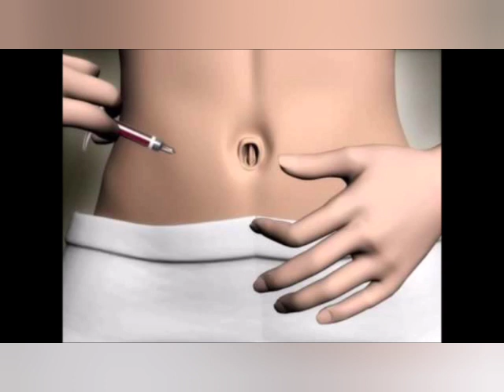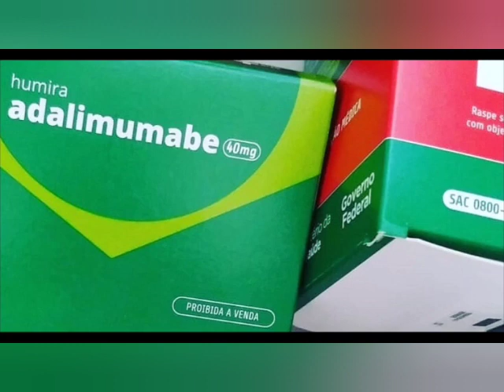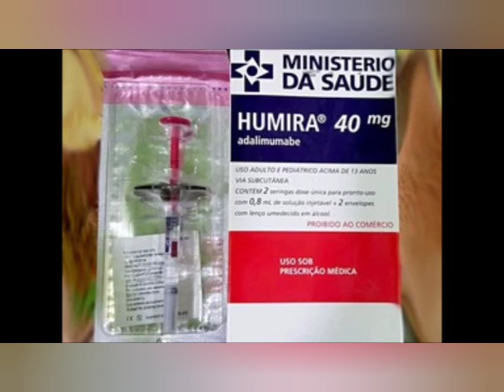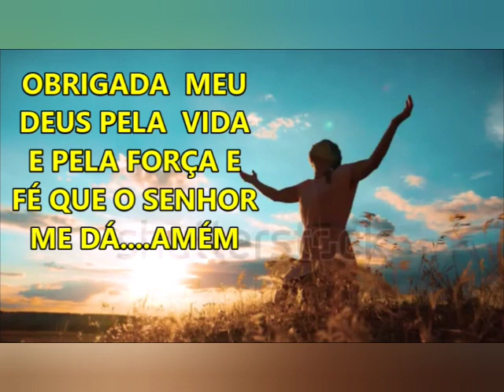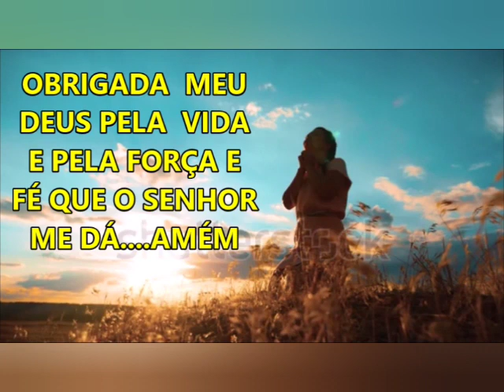Tudo sobre o medicamento humira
Humira - Remédio para tratar doenças inflamatórias nas Articulações.
 Humira é um medicamento usado para o tratamento de doenças inflamatórias
 que ocorrem nas articulações, coluna vertebral, intestino e pele, como artrite,
 espondilite anquilosante, doença de Crohn e psoríase, por exemplo.

jacarei-são paulo
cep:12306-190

Como devo aplicar o medicamento Humira,
Quais os efeitos colaterais de adalimumabe,
Quanto tempo demora para o Humira injeção fazer efeito,
Para que serve adalimumabe 40 mg,
humira riscos,
humira e álcool,
humira como aplicar,
humira sus,
humira faz cair cabelo,
humira ac preço,
bula,
hidradenite supurativa,
sistema imunológico,
metotrexato,
artrite reumatóide,
retocolite ulcerativa,
espondilite anquilosante,
efeitos colaterais,
seringa,
humira 40mg,
abbvie,
40 mg,
crohn,
psoríase,
injeção,
doença,